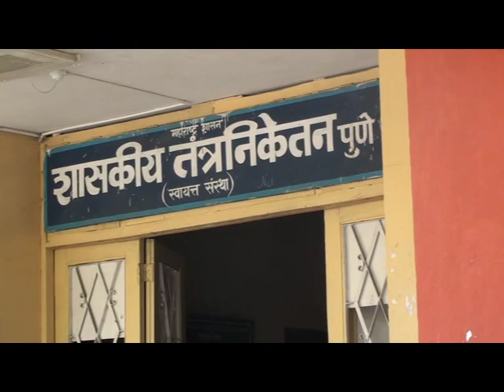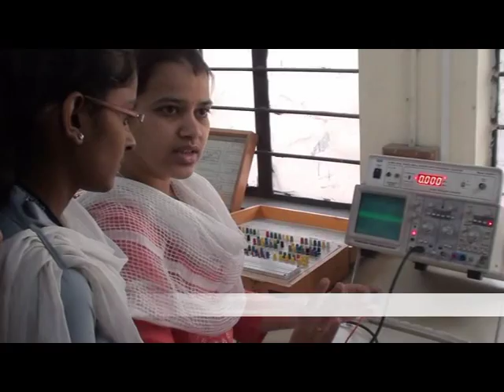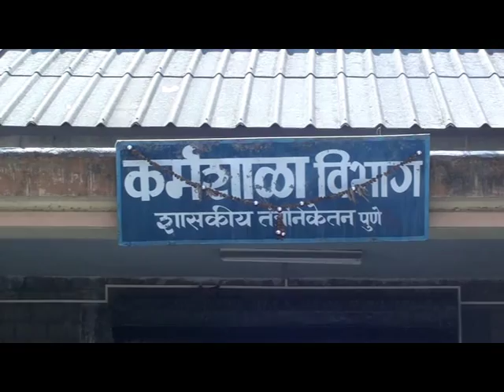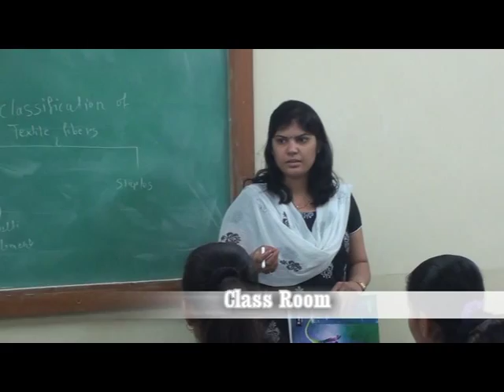gp pune Video